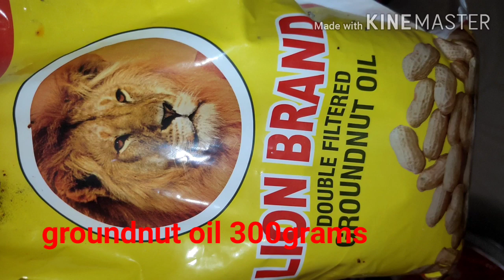Avakaya pickle||అమ్మ చేతి ఆవకాయ పక్కాకొలతలతో||andhrastyle avakaya pachadi||tasty